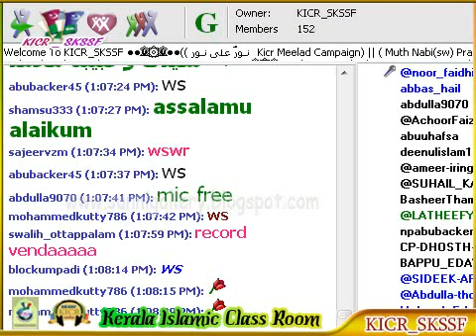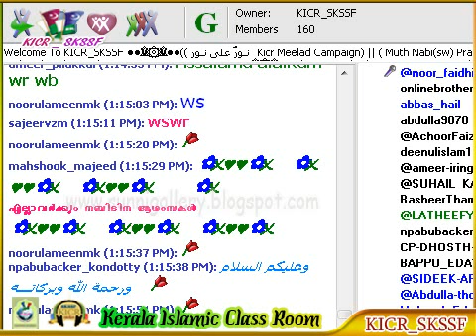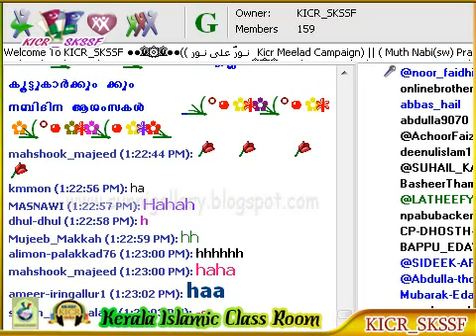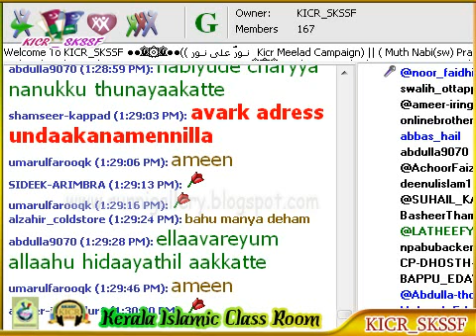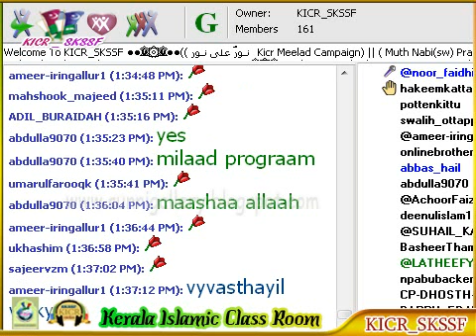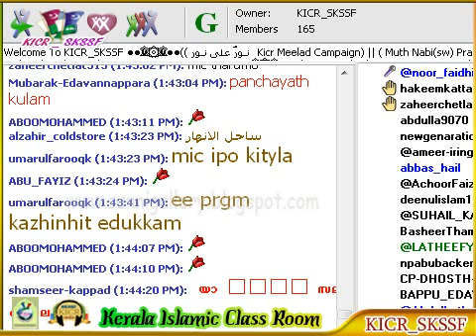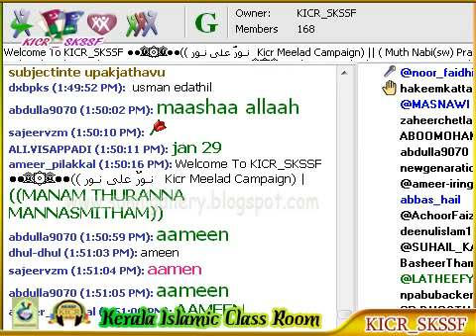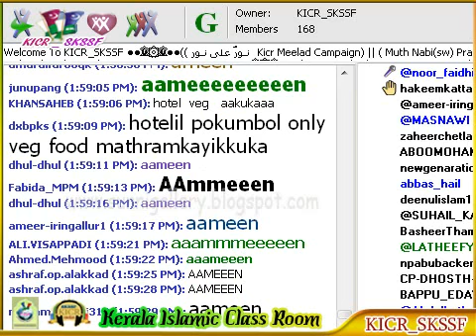Fiqh Samsaya Nivaranam 14 01 2014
ഫിഖ്ഹ് സംശയ നിവാരണം - ഉസ്താദ് നൂര്‍ ഫൈസി